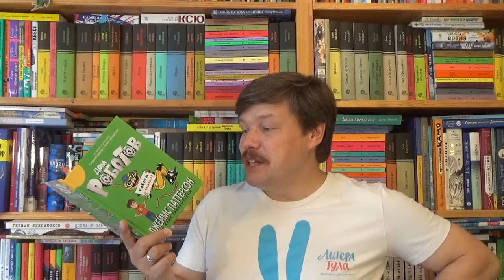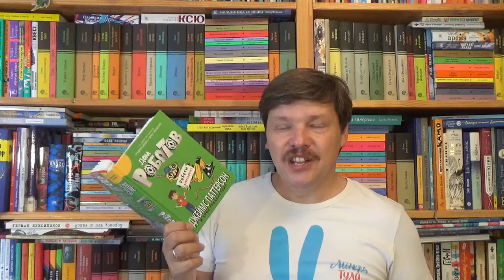Джеймс Паттерсон, Крис Грабенстейн. Дом роботов. Роботы взбесились!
Паттерсон Джеймс, Грабенстейн Крис. Дом роботов. Роботы взбесились! / Илл.: Ньюфилд Джулиана; Пер.: Ющенко Ирина - М.: Карьера Пресс, 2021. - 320 с. - ISBN: 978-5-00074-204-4 Аннотация к книге: Сэмми теперь ходит в школу с роботом! Мама Сэмми первоклассный инженер, и их дом полон роботов. Но Сэмми приходится решить непростую задачку: почему, когда в школе появляется еще один робот, который явно пытается соперничать с роботом Сэмми, "робобрат" Сэмми начинает вести себя очень странно на уроках. Да так, что "робобрата" решают "исключить" из школы, а мамины исследования ставят под сомнение. Сэмми проводит настоящее детективное расследование, чтобы отстоять честь своей семьи и сохранить верность другу. Для детей младшего и среднего школьного возраста.

Как вести книжный видеоблог. Мастер-класс Дмитрия Гасина
О детской литературе: что прочесть, кто пишет, где обсуждают? Более 170 ссылок:
Как сэкономить, покупая книги? -

Хорошего чтения!